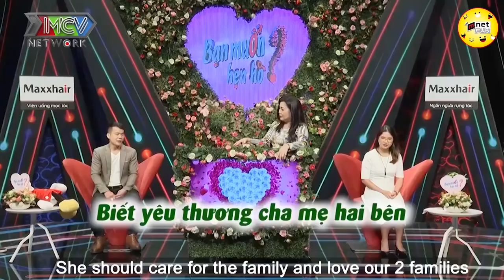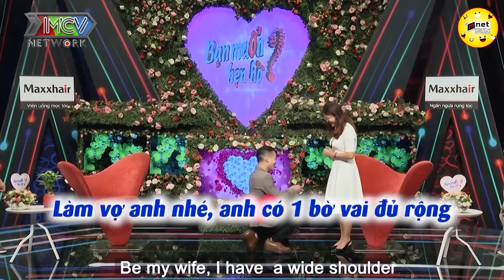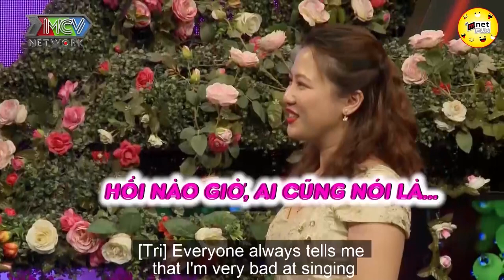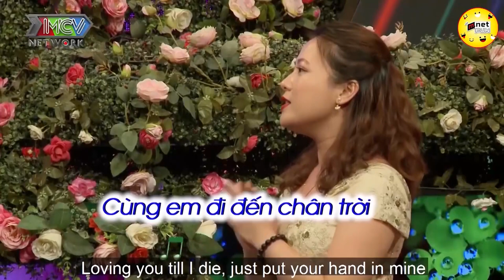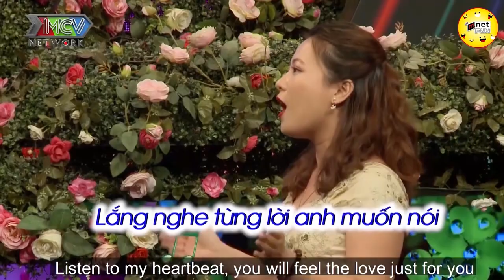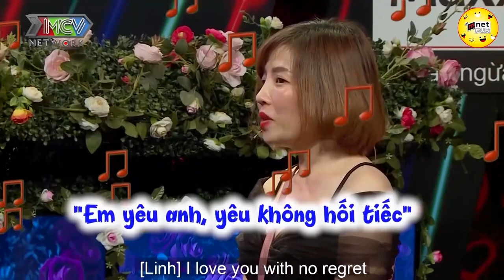Gái 30 Chưa Mảnh Tình Vắt Vai Được Sếp Công ty Xây Dựng Cầu Hôn Trên Sân Khấu | Hẹn Hò Hay Nhất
Gái 30 Chưa Mảnh Tình Vắt Vai Được Sếp Công ty Xây Dựng Cầu Hôn Trên Sân Khấu